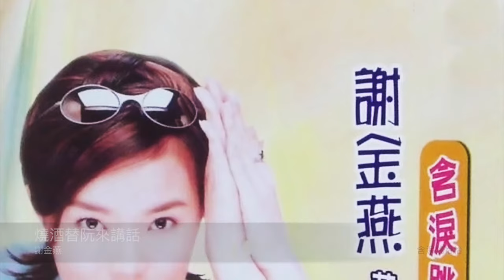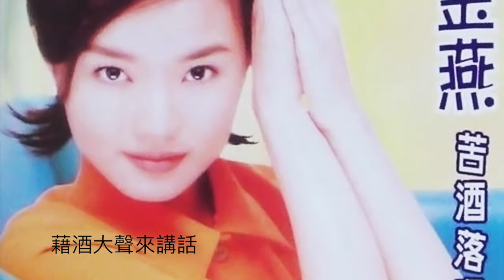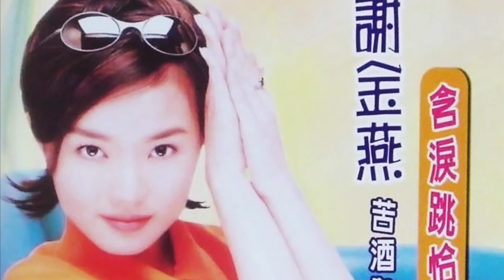謝金燕 燒酒替阮來講話 封面字幕版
專輯-含淚跳恰恰
燒酒替阮來講話

作詞：白進法
作曲：林東松
編曲：王繼康

人生的腳步難免會踏錯　千萬不通來失志
飲落這杯苦苦的燒酒　講出滿腫愁
乎伊來耽誤一生的幸福　往事已經無滋味
為何偏偏遇到無情人　等待最後變成空
飲乎乾　甭擱怨嗟　管伊感情有去還是無回
若是心內痛苦放甲彼呢多　藉酒大聲來講話
啊~阮是酒醉心頭定　啊看你可比置照鏡
阮已經麻痺所有的心痛　燒酒替咱哭出聲
啊~阮是酒醉心頭定　啊才會講出阮心晟
咱既然有緣一杯擱乎乾　悲傷不通放心肝